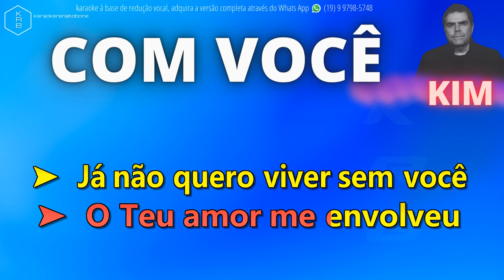COM VOCÊ - KIM - PLAYBACK DEMONSTRAÇÃO